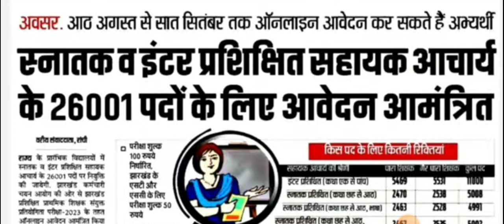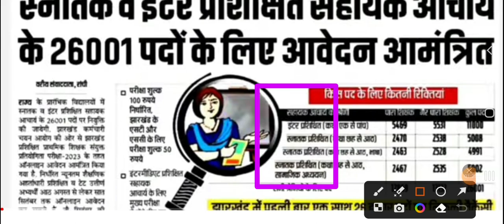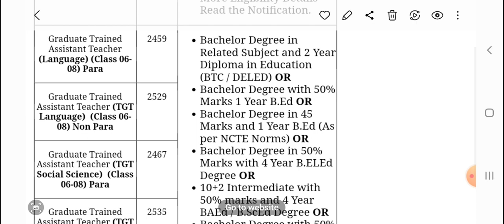झारखंड टीजीटी और प्राइमरी का वैकेंसी ऑनलाइन आवेदन शुरू सामाजिक विज्ञान सहित अन्य सब्जेक्ट में सीट